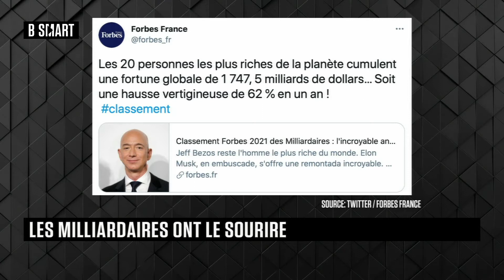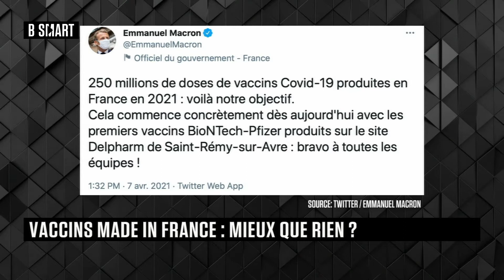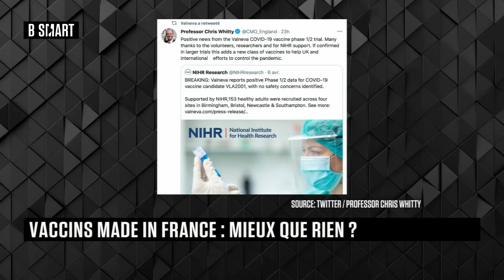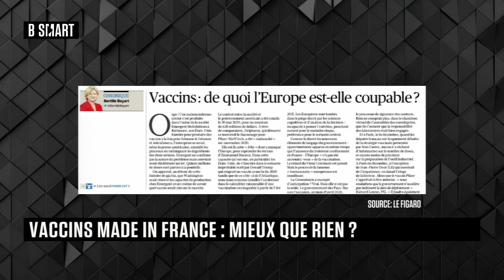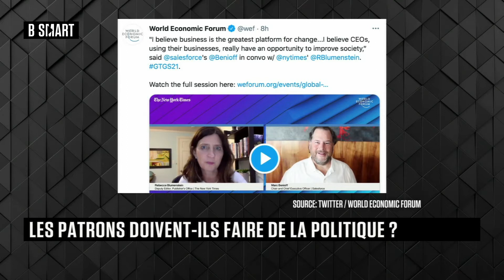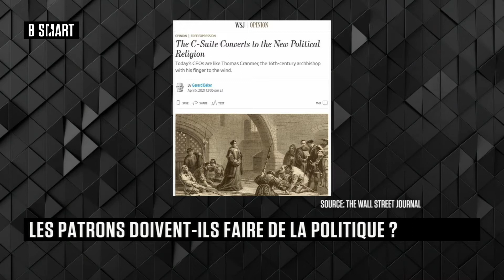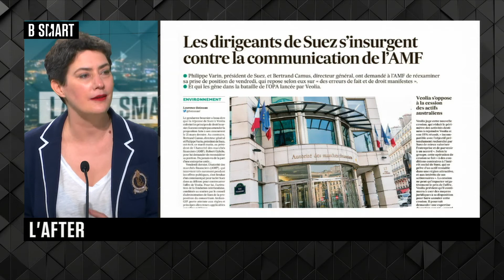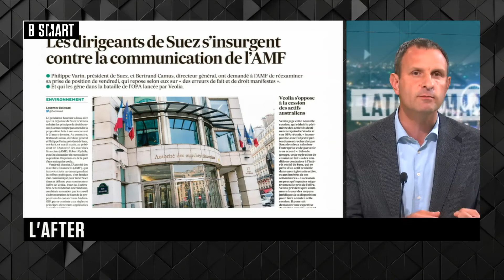LATE & SMART - Emission du mercredi 7 avril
Mercredi 7 avril 2021, LATE & SMART reçoit Annick Masounave (Journaliste économique, AGEFI) et Nicolas Doucerain (Président, Valumen)